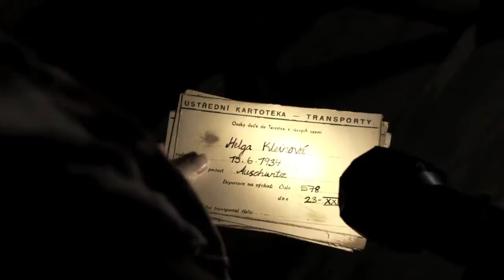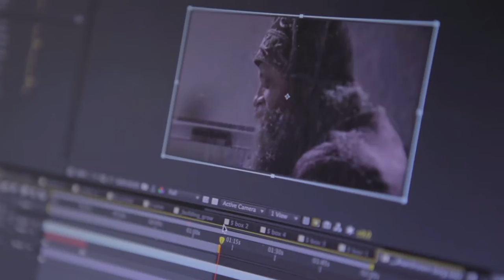International Film School Sydney (IFSS)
IFSS offers 2 filmmaking courses for the Advanced Diploma of Screen & Media CUF60107:

SDP: Screenwriting, Directing & Producing
or
CINE: Cinematography (specialist stream)

The SDP course engages in all areas of production - covering all areas of filmmaking. We believe the best writers, directors and producers come from a grounded knowledge of all areas of cinema.

IFSS programs are designed to build valuable skills and knowledge in the areas of screenwriting, directing and producing with skills in camera, lighting, editing and post-production, sound recording and sound design.

Throughout the program there is a strong emphasis on industry knowledge and employability skills, collaboration, team building and professional.

During your 2-year, full time course you will gain intensive hands-on training resulting in not only a career-launching show reel of work but a consummate set of practical skills to empower you for life-long employment in the film, television and media industries.